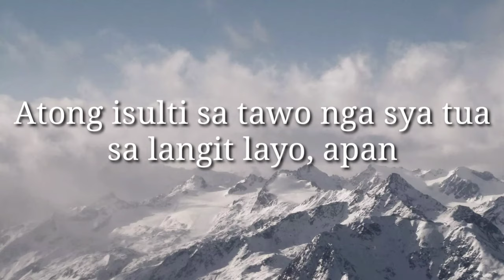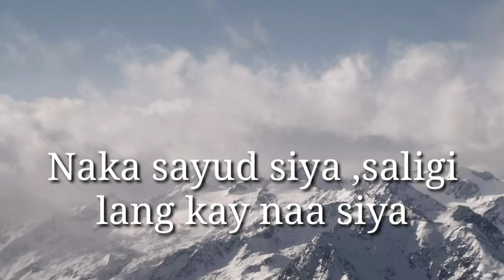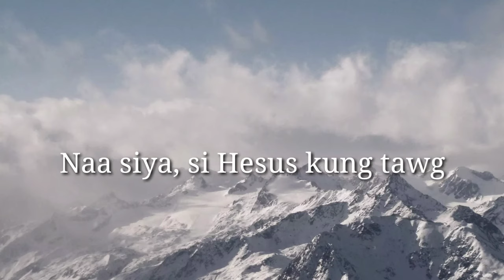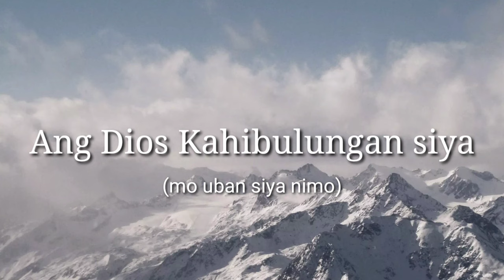LAKAW UBAN NIYA Lyrics by The Builders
Sabroso family
musicofhope sdachristiansongs praiseandworshipSongs ChristianMusic BisayaChristiansSongs,Gospelofmusic,bible,panimbayasaKabuntagonworld,hopechannel,christTheKing,